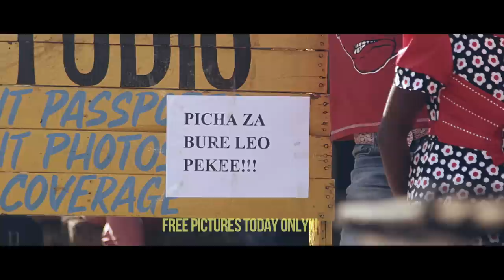Scars - Emmanuel Jal feat. Nelly Furtado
EMMANUEL JAL, the Toronto based Hip Hop Artist was born into the life of a child solider in South Sudan. Through unbelievable struggles, Emmanuel managed to survive and go on to emerge as a recording artist, achieving worldwide acclaim for his unique style of hip hop with its message of peace and reconciliation born out of his personal experiences.

The video for ‘Scars’ was shot on location in the slums of Kibera, Kenya by celebrated Canadian director Daniel Palmer with ‘The Field’, and funded by MUCH FACT. The video premiers through MUCH MUSIC on Monday 26th October before being released worldwide on Monday 2nd November.

 ‘Scars’, the stunning ballad written with Grammy award winning Canadian artist Nelly Furtado is released off Emmanuel’s 5th JUNO nominated studio album ‘The Key’, where all proceeds are driven into Emmanuel’s African social enterprise ‘The Key is E’.

Track
Produced: Marshall for Hitroom Recordings
Lyrics: Nelly Furtado and Emmanuel Jal
Guitar: Jeff Gunn
Bass: Ian Koiter

Music Video
Director: Daniel Palmer (Grandson & Son)
Production: 'The Field' with J.Blessing
Location: Kibera, Kenya
Funded by MuchFACT

2015 Gatwitch Records Inc.

AVAILABLE NOW!
'The Key' album on iTunes

Scars - Emmanuel Jal with Nelly Furtado
Lyrics

Verse 1
I’m a trouble,
I’m a trouble,
I’m a troubled child.
Could you see my smile?
I walked many miles
My story’s the Nile.
I know what is mine,
I don’t live in denial.
Ahhhhhhhhhh

Chorus
My scars are what got me this far
And now I can touch the stars
Coz it don’t matter who you are
Who you are
We’ve all got scars.

Verse 2
As a little girl
Painted my whole world
With a strange palette, but a palette that was mine
And if I felt pain, I washed it away
With the melody and a smile
It worked every time

Chorus
And now I can touch the stars (every star)

Verse 3
Walaah
Chi shodah wang [My leg is burned]
Walaah  [Light]
Chi lojda wang [My heart Is burned]
Walaah [Light]
Chi tedah wang [My hand is burned]
Walaah walaah [Light, light]
Chi wijdah wang [My head is burned]
Oh walaah walaah [Oh Light, light]
Nguodah Bomah  [Am still strong]
Oh walaah walaah  [Oh Light, Oh light]
Lojdah bome  [My heart is strong]
Power to the people
Power to people
Oh walaah walaah [Light, light]
Power to people
Walaah walaah Walaah walaah [Light, light, light, light]